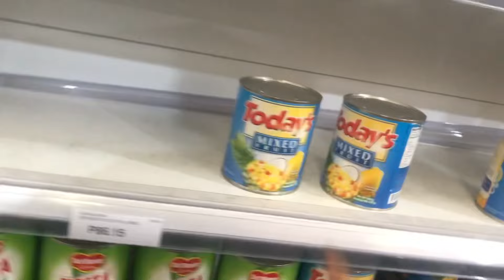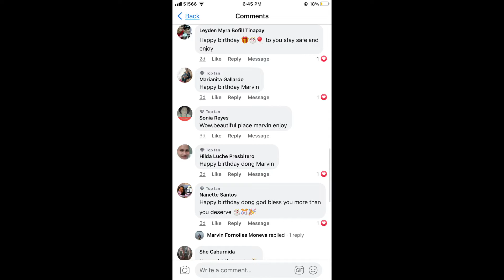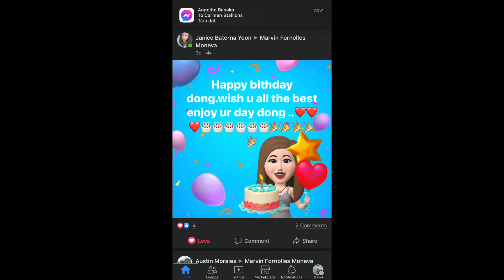SIMPLENG HANDAAN SA AKING KAARAWAN❤️